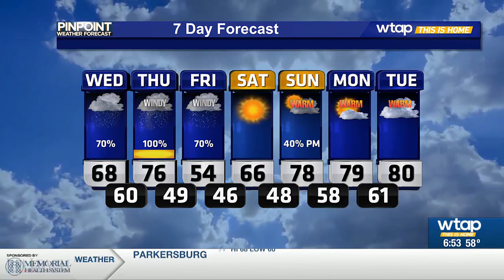WTAP Pinpoint Weather AM Update 4/10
Showers continue today, but the threat for strong to severe thunderstorms will return for Thursday.